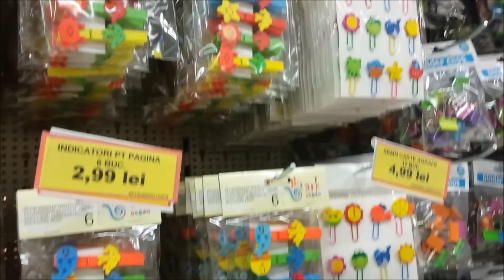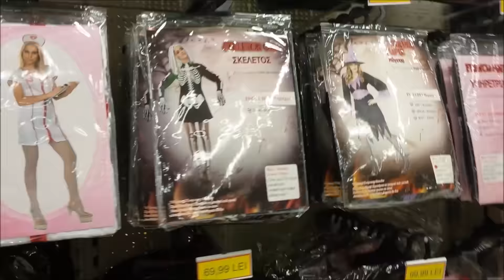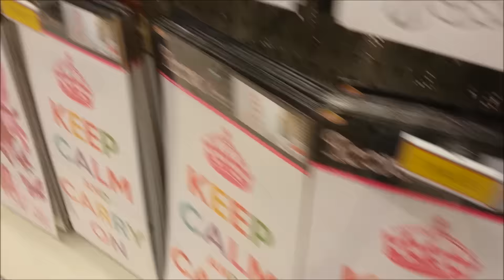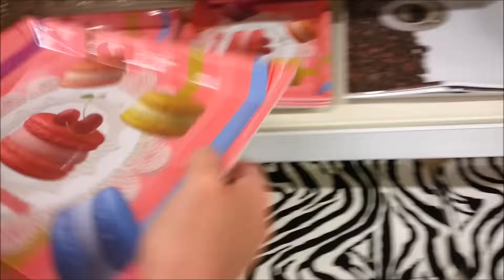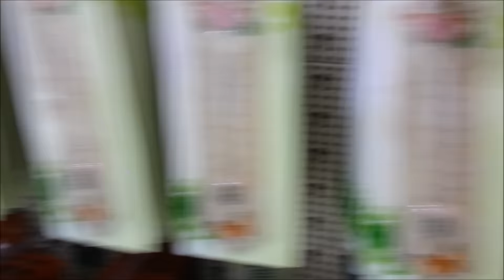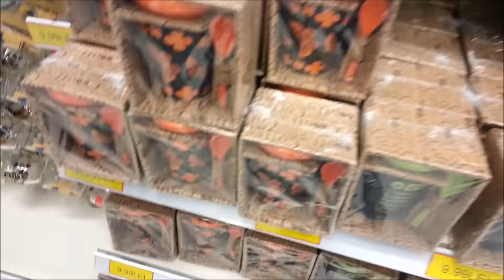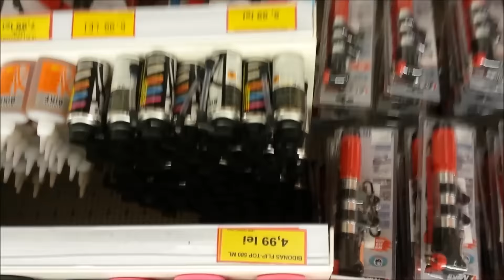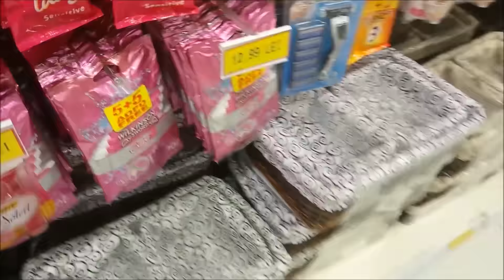Vlog : In vizita la Jumbo!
Astazi va luam cu noi in vizita la magazinul Jumbo! Va prezentam magazinul, ne prostim si ne distram. Am vrut sa facem si haul-ul la finalul vlogului, insa videoclipul era foarte lung, asa ca o sa il postam separat in zilele ce urmeaza. Speram sa va amuzati si voi impreuna cu noi sau de noi ( si scalambaielile noastre :)